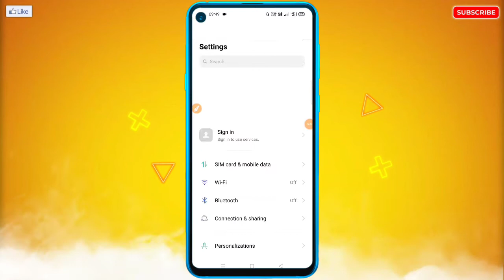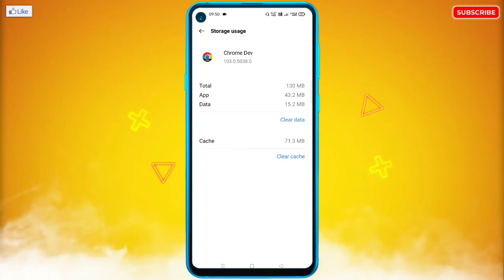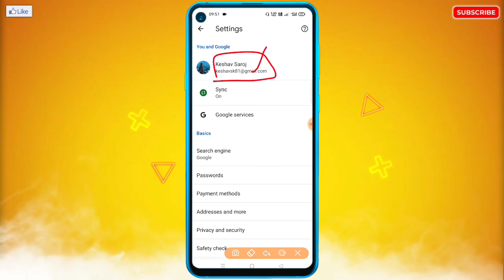Google Chrome Se GMail ID Login Nahi Ho Raha Hai | Chrome GMail Account Login Problem Fix 100%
🔥☞ 𝗛𝗲𝗹𝗹𝗼 𝗗𝗼𝘀𝘁𝗼𝗻 !!!

___________❀ ᴛʜᴀɴᴋ ʏᴏᴜ.❀___________